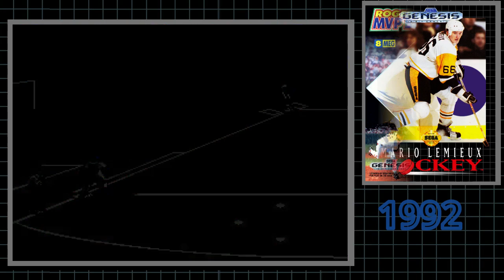Top 150 best Sega Genesis sports games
Best sega genesis /Megadrive games of the sports variety. Baseball , football , basketball , golf , hockey , soccer , wrestling and even bowling, snooker, pool and a fishing game. The evolution of sports games In chronological order. 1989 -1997 not ranked and no Japanese exclusives. Includes great franchises such as the Madden ,Fifa,NBA,Sports talk Joe Montana series etc. hence 150 games. I have to confess to using snes footage for some of the very later games as I couldn't get the Sega roms to work.
0:00 1989
0:38 1990
1:57 1991
3:42 1992
9:12 1993
14:55 1994
23:04 1995
29:00 1996
31:40 1997